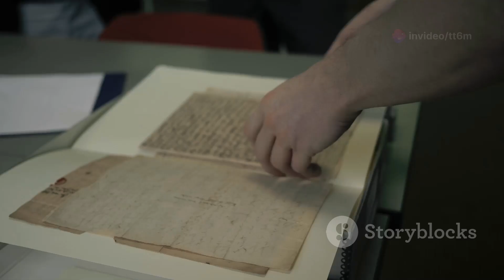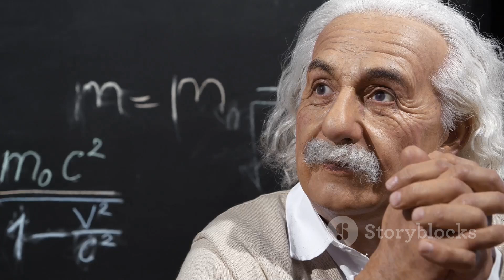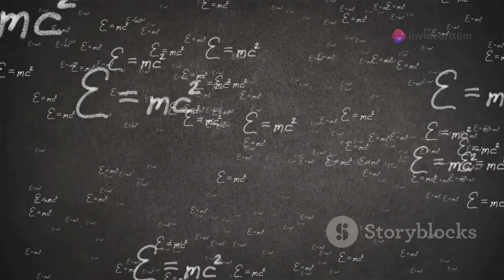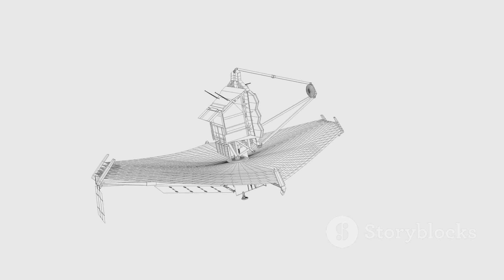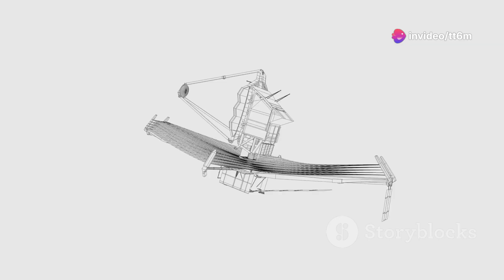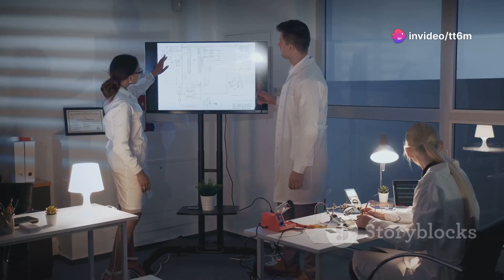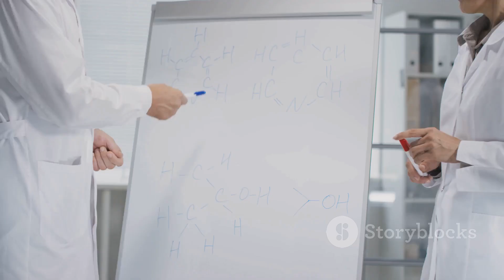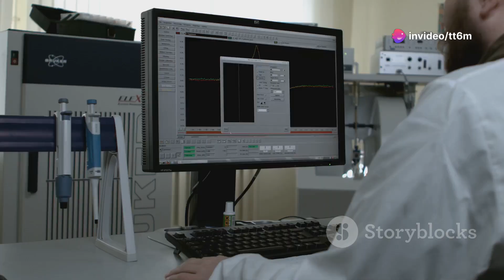Гипотеза Старения Света: Вызов теории Большого Взрыва!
Откройте для себя скрытые тайны Вселенной: изучение гипотезы Старения света 🌌✨

Присоединяйтесь к нам, мы погрузимся в тайны космоса и бросим вызов нашему пониманию Вселенной! Теория Большого взрыва долгое время доминировала в космологии, но недавние открытия, особенно касающиеся поведения света на космических расстояниях, вызывают новые дебаты. Изучите интригующую гипотезу старения света, которая предполагает, что свет теряет энергию по мере своего перемещения, что приводит к красному смещению. С мощным космическим телескопом Джеймса Уэбба (JWST), обнаружившим неожиданно яркие далекие галактики, эта гипотеза снова приобретает интерес. Может ли это быть ключом к более глубокому пониманию истинного возраста и расширения Вселенной?

Эпизоды:

00:00 Космическая головоломка
01:18 Новая перспектива
02:56 Отголоски отвергнутой идеи
04:21 Препятствия Гипотезы Старения Света
05:55 Телескоп Джеймса Уэбба
07:39 Далекие Галактики и Гипотеза СтаренияСвета
09:24 Вселенная, Полная сюрпризов
10:43 Критики говорят
12:24 Вселенная загадок
13:42 Новая глава
14:55 Раскрытие секретов Вселенной